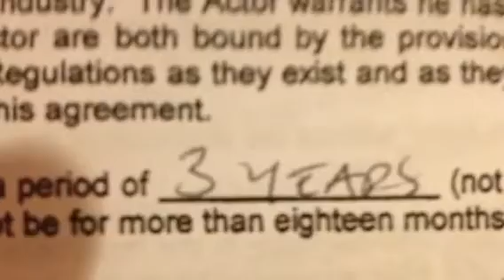March 2012 Crystal visits